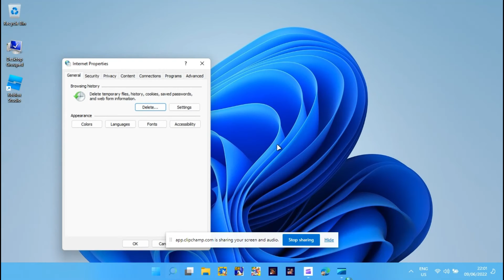How to open Internet Explorer on Windows 11 [Easy]